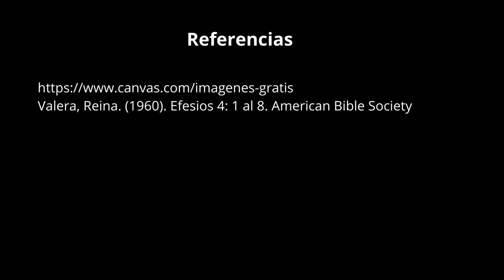Sed Digno de ser llamado...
Sed Digno de ser llamado... En Unidad del Espíritu Reina Valera Efesios: 4: 1 al 8.